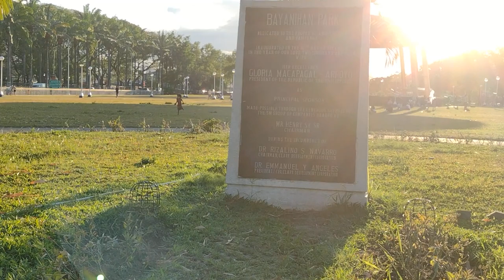ASTRO PARK ANGELES CITY, PAMPANGA 🇵🇭 (TOUR PART 2) Len TV Vlog